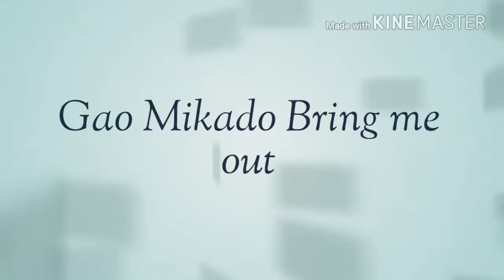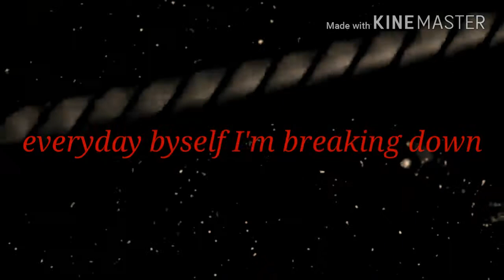Gao Mikado [ BRING ME OUT]